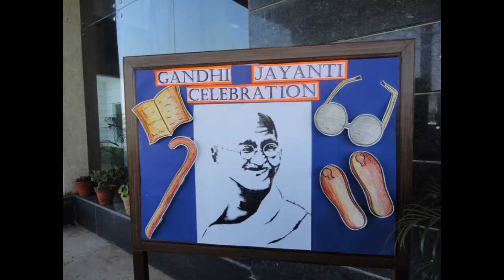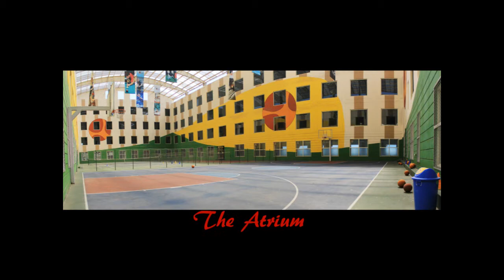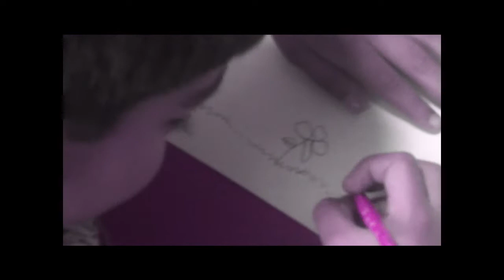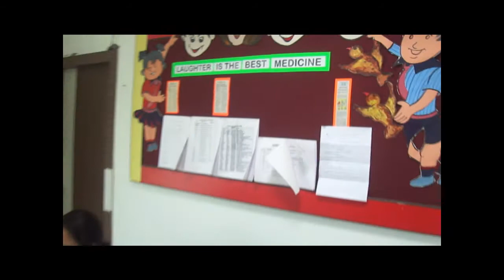G.D.Goenka Public School Ghaziabad